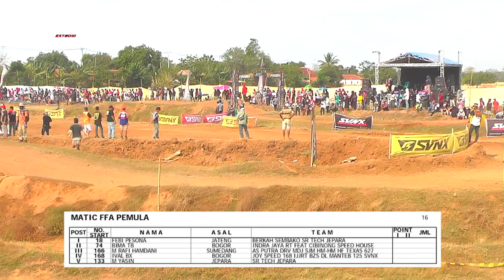SVNX SAC Open Grasstrack 2020 | Indramayu Jabar | MATIC FFA PEMULA